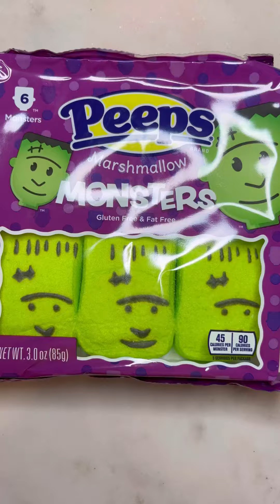Satisfying ASMR Halloween Candy vs Garlic Press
🍡Amazon Storefront